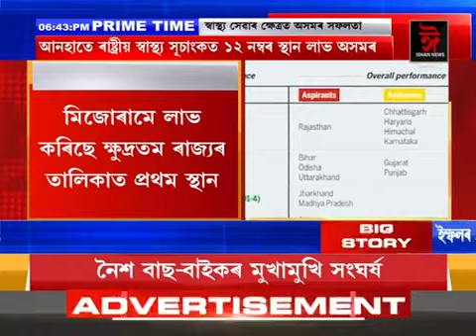স্বাস্থ্য ক্ষেত্ৰত উন্নতিৰ দিশত ক্ষীপ্ৰ গতিৰে জয়যাত্ৰা অসমৰ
ৰাষ্ট্ৰীয় নীতি আয়োগৰ হেলথ ডেক্সে অসমক দিলে দ্বিতীয় স্থান
Ishan News